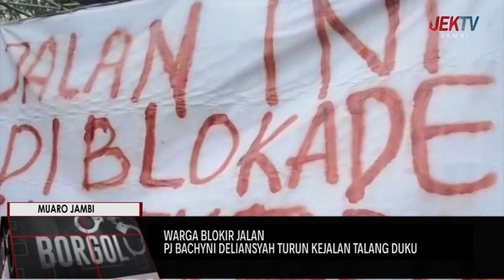PJ BACHYNI DELIANSYAH TURUN KEJALAN TALANG DUKU